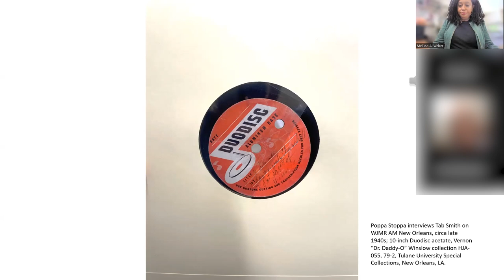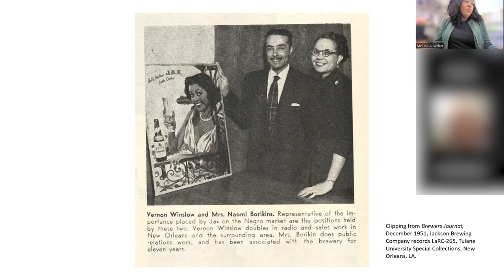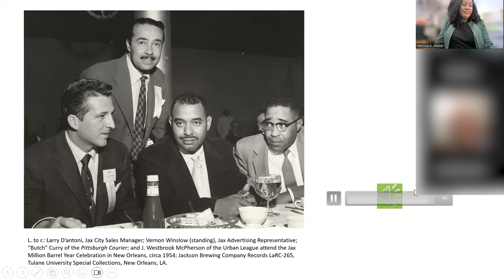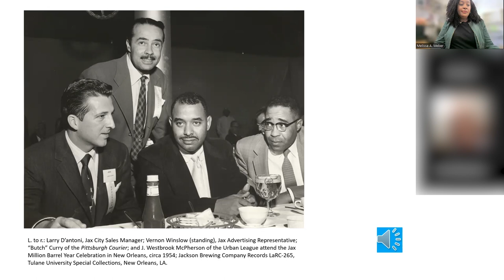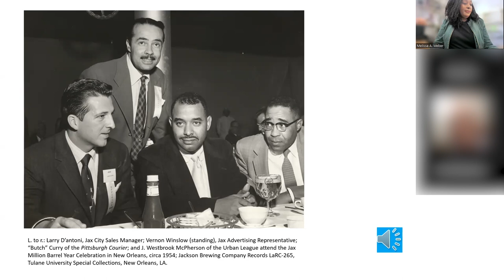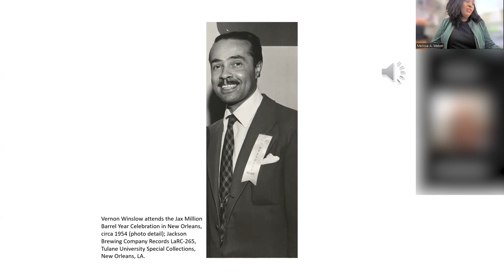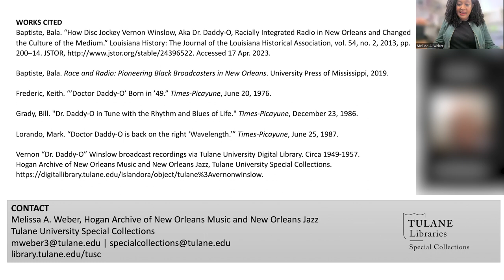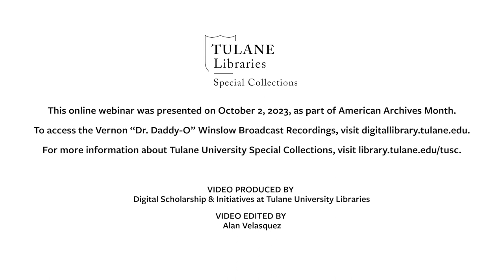Jivin' with Dr. Daddy-O: Race, Radio and Representing Black in Jim Crow New Orleans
Recording of event presented on October 2nd, 2023 as part of American Archives Month. Melissa A. Weber gave an online presentation she originally shared at the Library of Congress' Radio Preservation Task Force 2023 conference, which highlighted how preservation contributes to the history and creation of mass media at community, local, national, and international levels. Weber is curator of the Hogan Archive of New Orleans Music and New Orleans Jazz, a unit of Tulane University Special Collections (TUSC) with Tulane University Libraries. The Hogan Archive supports the research and study of New Orleans music and culture of the late 19th and 20th centuries forward.

Synopsis:
Both because of and in spite of Jim Crow laws, which enacted segregative policies, a Dillard University art professor named Vernon Winslow transformed himself in 1949 into Dr. Daddy-O, the first Black disc jockey to host his own program on New Orleans radio. His pioneering show as a broadcaster extended beyond integrating the airwaves. He began his radio career by creating the character of and writing scripts for Poppa Stoppa, a white WJMR AM DJ who became popular by using Black dialect and slang, as coached by Winslow off-air, since African American on-air talent was not yet allowed. With his first show as Dr. Daddy-O, Winslow broke down segregated airwaves in New Orleans and, in the process, integrated his previous skills in advertising and public relations, his new skills as a broadcaster, his natural ability to communicate, and his early understanding of the power of attracting Black audiences, promoting Black music, and embracing Black vernacular on air. His story adds to the narrative of Black radio history, the birth of rock ‘n roll, the desegregation of New Orleans airwaves, and the role of sales and advertising in radio broadcasting.

In 2019, the GRAMMY Museum Grant Program awarded a Preservation Implementation Grant to Tulane University Special Collections to conserve and digitize rare recordings from the Vernon Winslow Collection of Phonograph Records, housed with the Hogan Archive of New Orleans Music and New Orleans Jazz. The unique recordings on 78 RPM discs include Dr. Daddy-O’s remote broadcasts, his interviews with leading jazz, blues, and rhythm & blues icons of the 1950s, and Winslow’s own trademark vocal style as a legendary radio personality and cultural influencer. These recordings will be incorporated into a discussion on Winslow’s groundbreaking contributions to broadcasting, and how they can inform interdisciplinary approaches to radio preservation and history.

Cover photo: Vernon Winslow (detail) at the at the JAX Millionth Barrel Seafood Buffet, 1954, Official Record of Jax Million Barrel Year Celebration, Jackson Brewing Company Records LaRC-265, Louisiana Research Collection, Tulane University Special Collections.

Video edited and captioned by Alan Velasquez